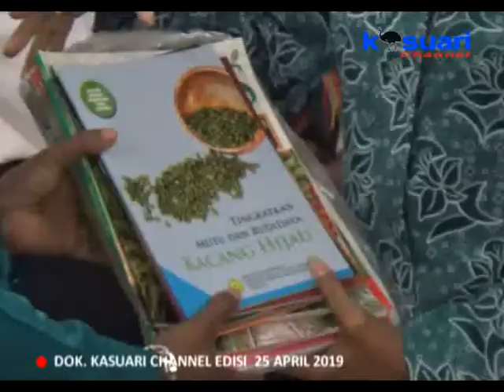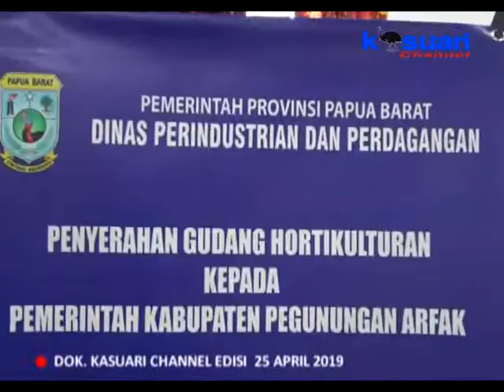06 - KASUARI NEWS - PKK PROVINSI PAPUA BARAT DUKUNG PERKEMBANGAN SAYUTAN DATARAN TINGGI